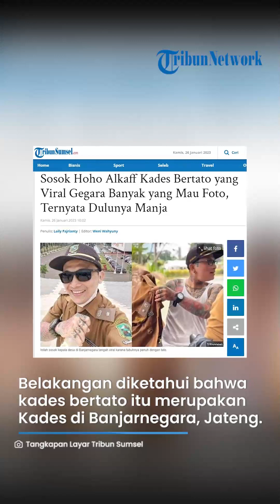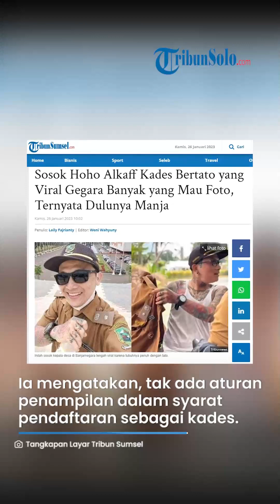Viral Kepala Desa di Banjarnegara Penuh Tato, Kemendagri: Belum Ada Aturan Eksplisit yang Melarang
TRIBUN-VIDEO.COM - Kepala Desa se-Indonesia belakangan menjadi perbincangan karena tuntutan masa jabatan sembilan tahun.

Publik tak sekadar menyoroti tuntutan itu, penampilan para kepala desa juga jadi sorotan saat berunjuk-rasa di DPR RI.

Satu di antara kades menjadi sorotan adalah kepala desa yang tubuhnya penuh tato.

Akun twitter King Purwa mengunggah video kades bertato hingga videonya disaksikan lebih dari tujuh juta kali.

Kepala desa dengan tubuh penuh tato seolah menjadi selebritas di tengah kades yang lain.

Dilansir dari Kompas.com, Dirjen Bina Pemerintahan Desa Kemendagri Eko Prasetyanto menyebutkan tidak ada aturan mengenai penampilan kepala desa.

Aturan menjadi kepala desa hanya meliputi pendidikan minimal setara SMP dan berusia setidaknya 25 tahun, tertuang dalam Pasal 33, Undang-undang Nomor 6 Tahun 2014 tentang Desa.